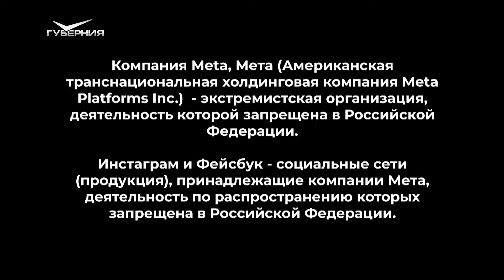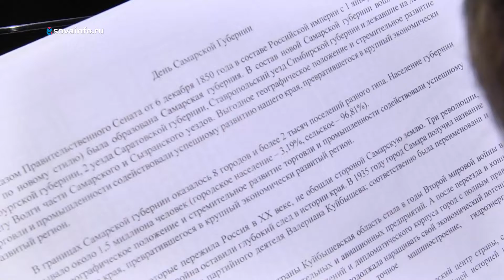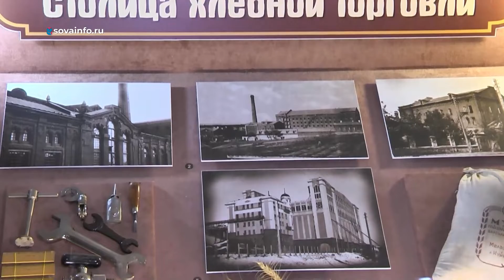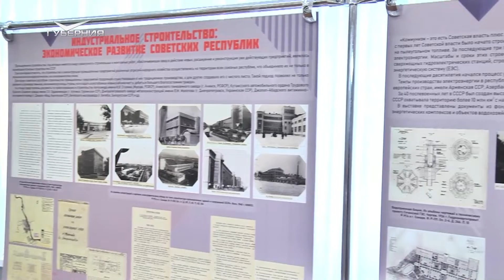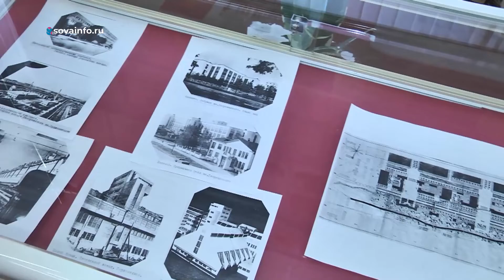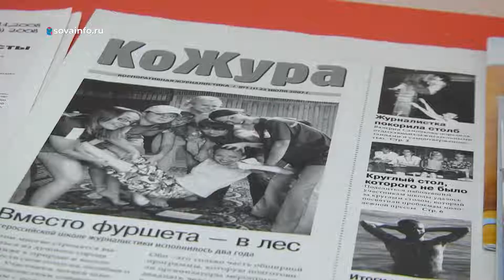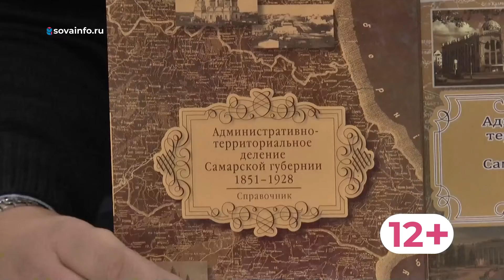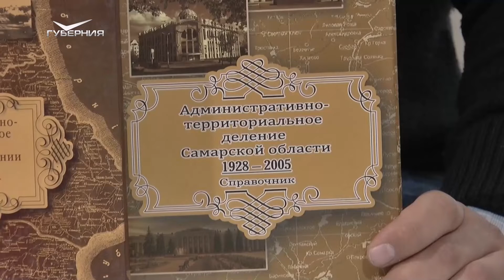Как правильно загадывать желания. Утро Губернии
В преддверии Старого Нового года утренние ведущие Юлия и Виктор вместе с гостями студии готовятся к позитивным переменам. Учатся правильно загадывать желания и мастерить необычные украшения на елку.